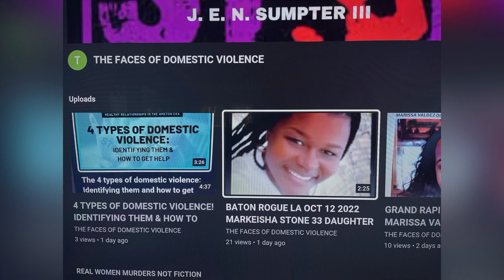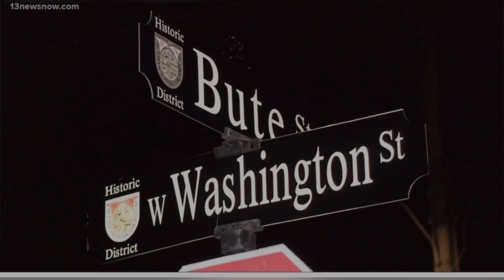KAREN GLOVER 57, MAR 9, 2023, SUFFOLK, VA KILLED BY ESTRANGED HUSBAND BEFORE TURNING GUN ON HIMSELF